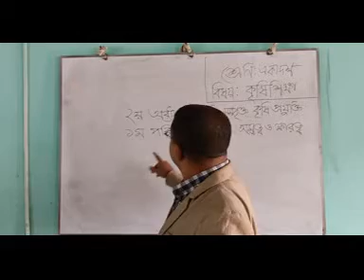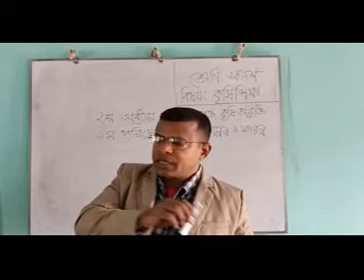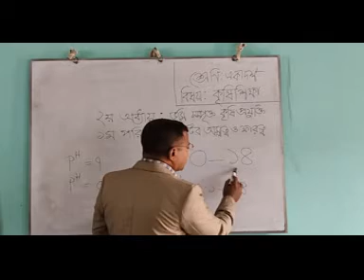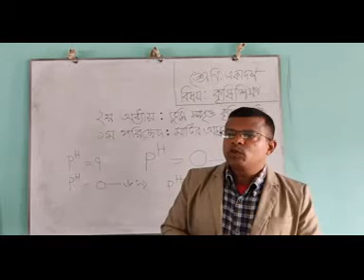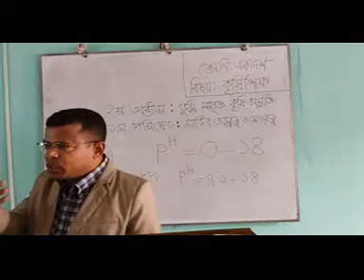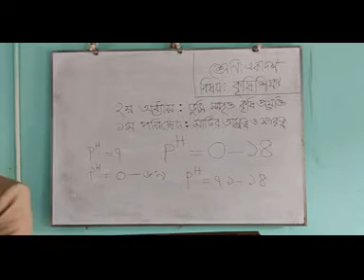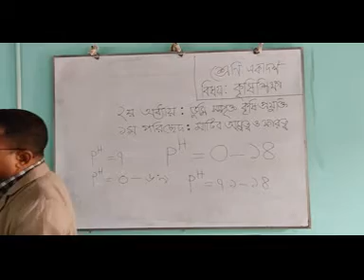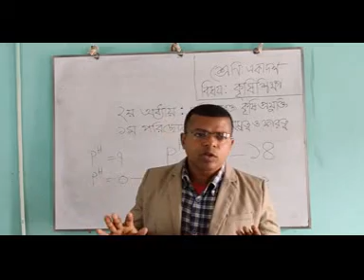HSC,কৃশিশিক্ষা,২য় অধ্যায়(ভূমি সম্পৃক্ত কৃষি প্রযুক্তি),১ম পত্র।